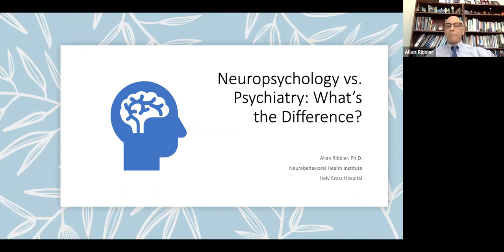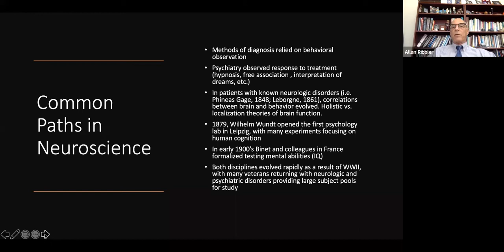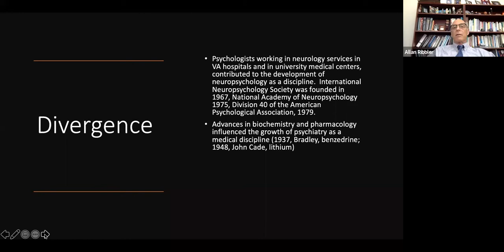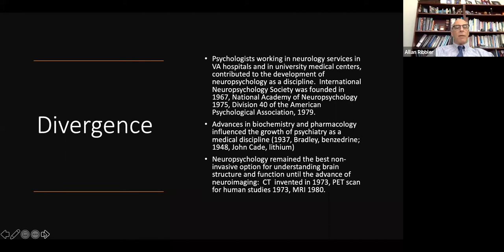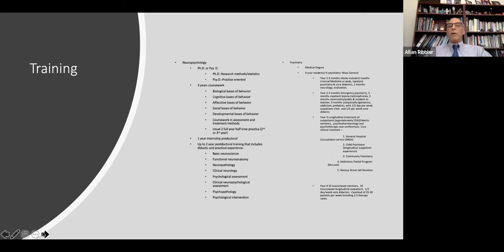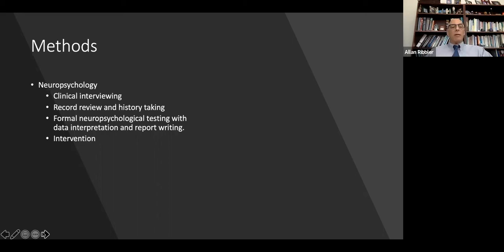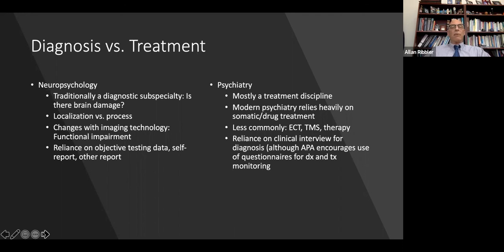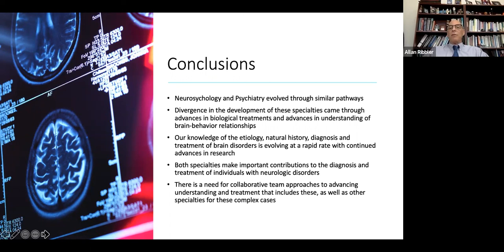2021 Neuroscience Symposium | Neuropsychology vs. Psychiatry: What’s the difference?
From our 2021 South Florida Neurosciences Symposium Conference, we bring you a session on Neuropsychology vs. Psychiatry: What’s the difference? by Dr. Allan Ribbler.  He discusses the divergence in the development of these specialties, treatment of brain disorders, and collaborative team approaches.

To obtain CME/CE credits you must participate in the full Neurosciences Symposium conference, click here to view all sessions

Information on obtaining CME/CE Credits can be found in the playlist description.